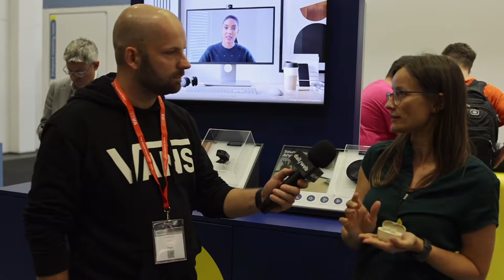Jabra Elite 5 pokazane na IFA 2022 - słuchawki z hybrydową redukcją szumów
W trakcie IFA 2022 wpadliśmy do marki JABRA podpytać o nowości produktowe. Rozmawialiśmy o Jabra Elite 5.